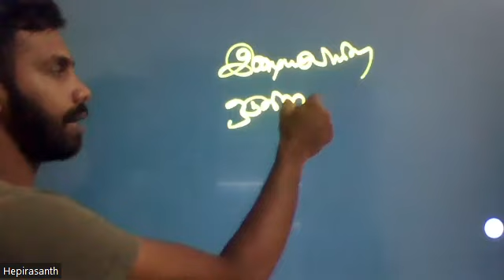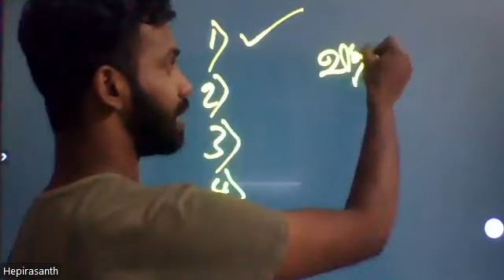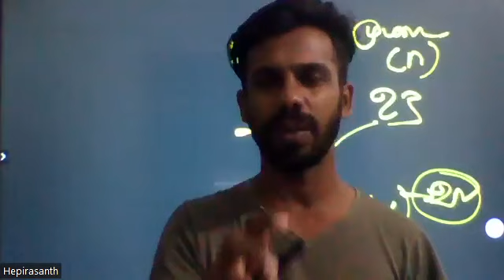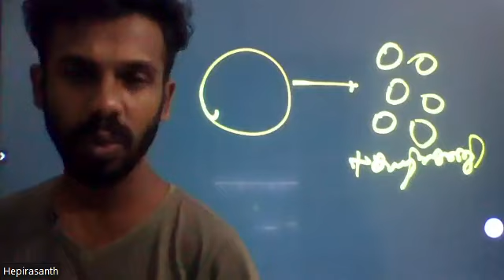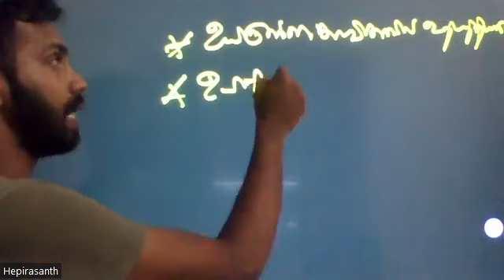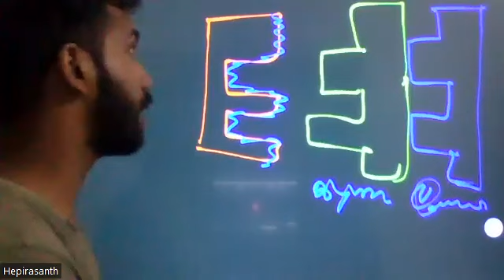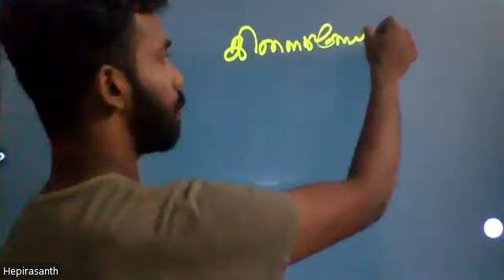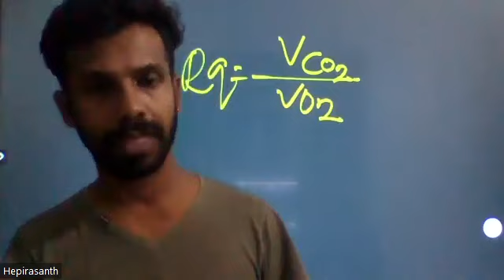Final target paper class-08